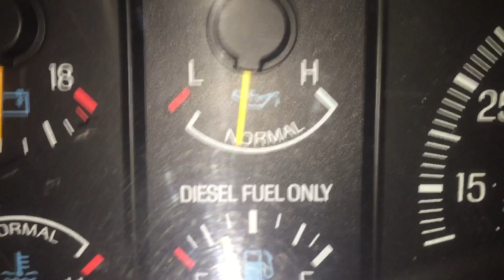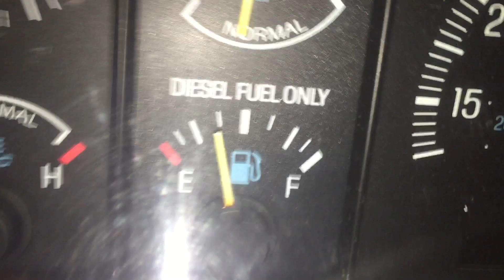7.3 IDI Oil Pressure and Temp Factory Gauges vs Aftermarket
They mean nothing